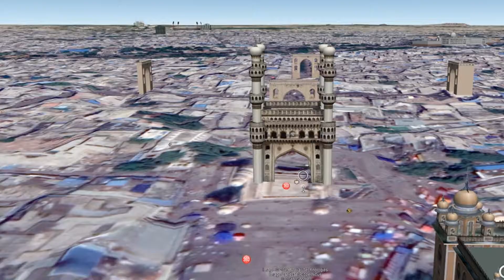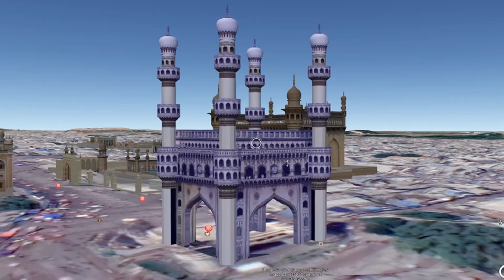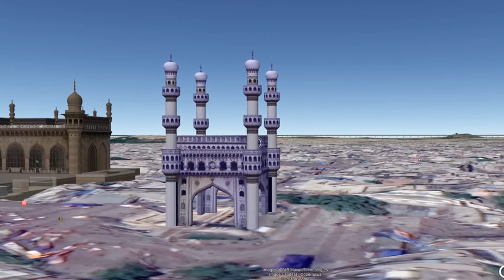AERIAL VIEW OF CHARMINAR HYDERABAD TELANGANA INDIA